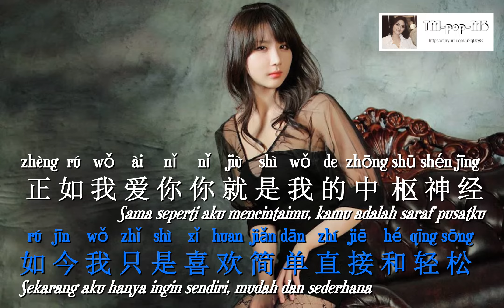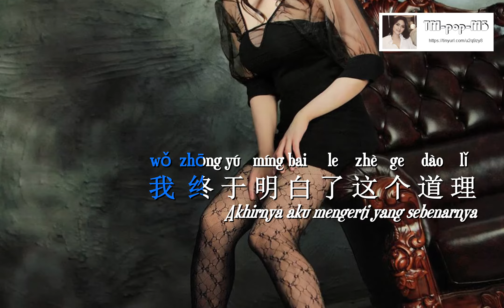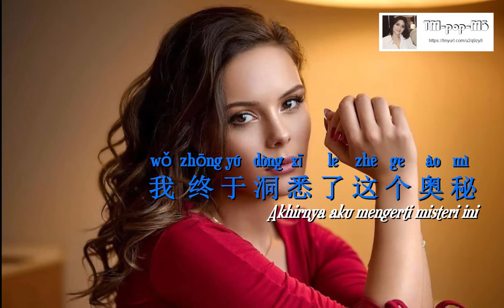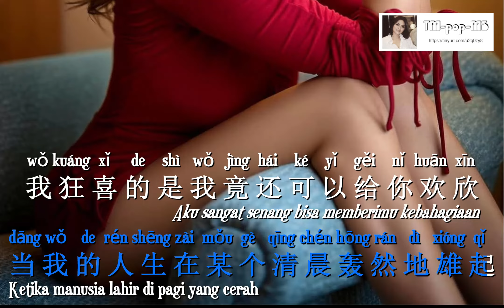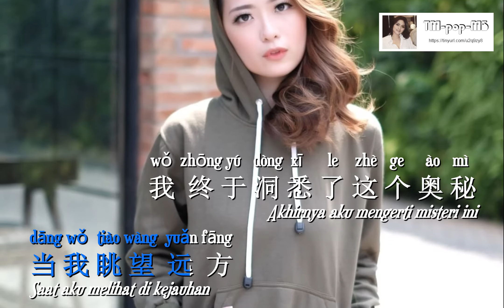Ni Zou Ni De Lu 《 你走你的路 》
Lagu : Ni Zou Ni De Lu 《 你走你的路 》 [Kamu pergi ke jalanmu]
Penyanyi : Sun Lu 《 孙露 》

感谢您“订阅”此频道